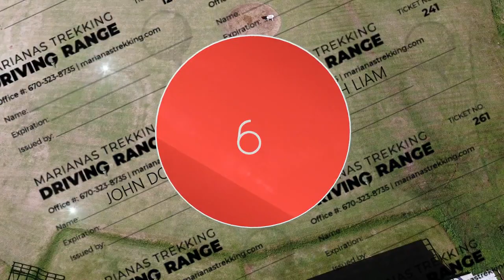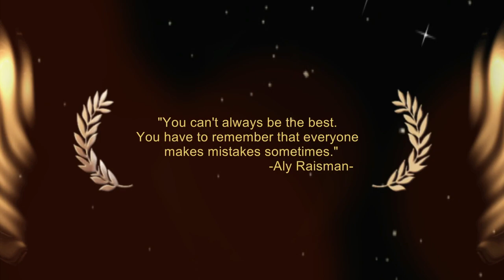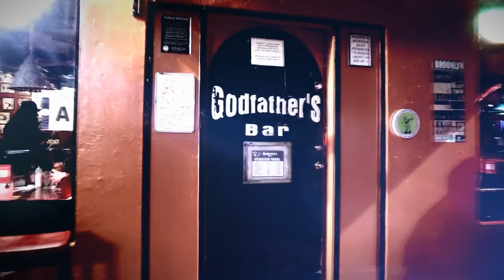KSPN2 News September 30, 2022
THREE CANDIDATES FACE OFF AT THE CHAMBR OF COMMERCIE DEBATE HELD ON SAIPAN.
CANDIDATES WERE ASKED A SERIES OF QUESTIONS INCLUDING WHAT TO DO WITH THE CASINO IN GARAPAN.
AND, POLICE HAVE ARRESTED ONE AND ARE LOOKING FOR ANOTHER IN A HOME BURGLARY.
IN SPORTS, WE WILL TAKE A LOOK AT A YOUNG STAR WHO'S TAKING AFTER HER MOM.